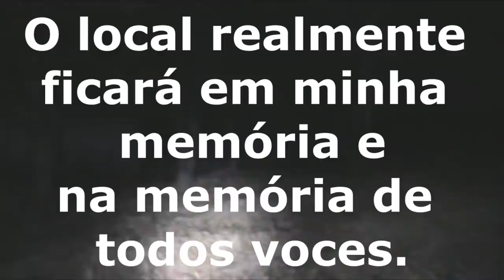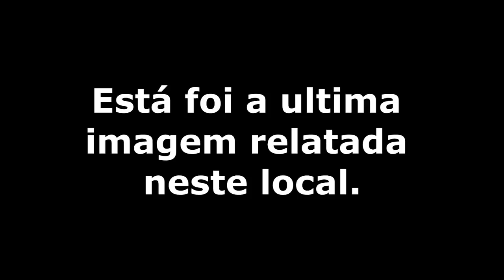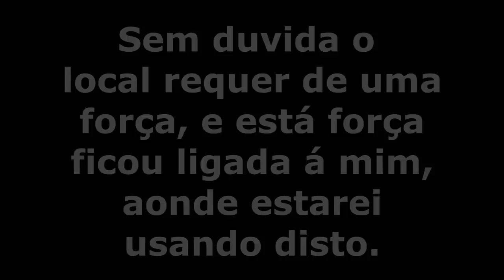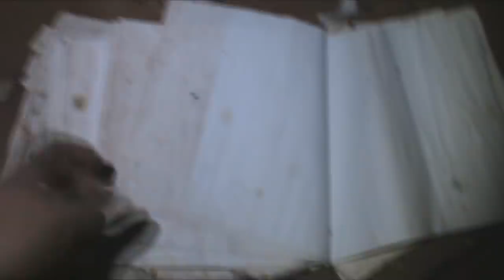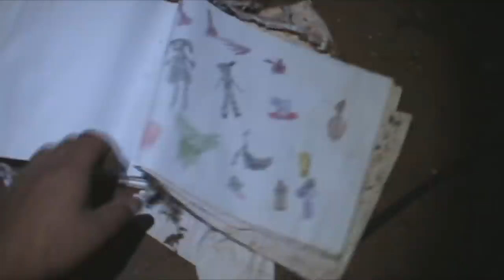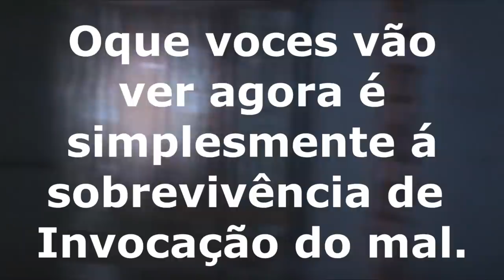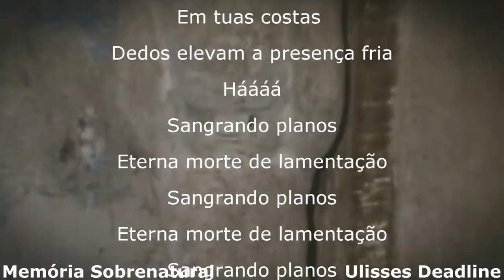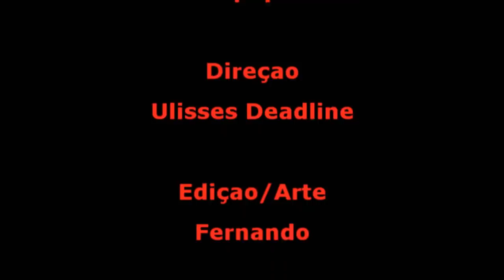DeadLine em: Invocação do Mal 12 Sede vacante O Fim e um ComeçoParte 1 Memória Sobrenatural